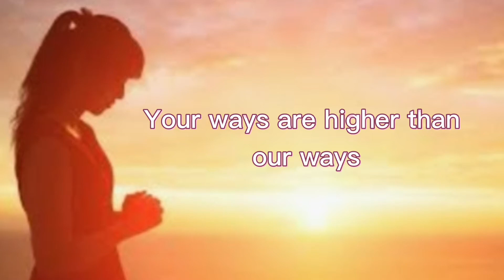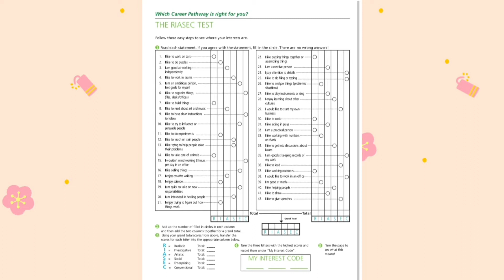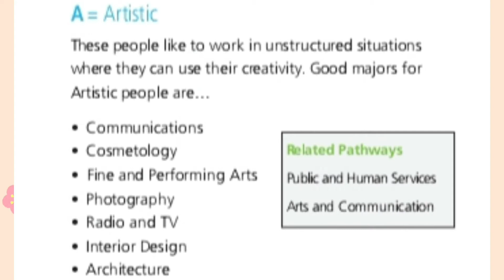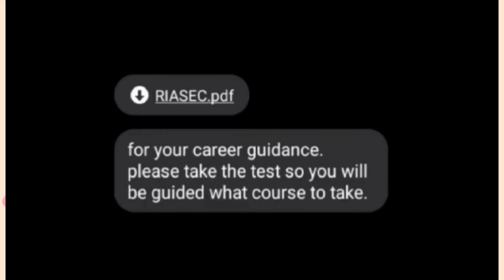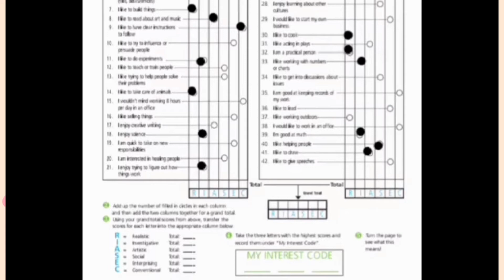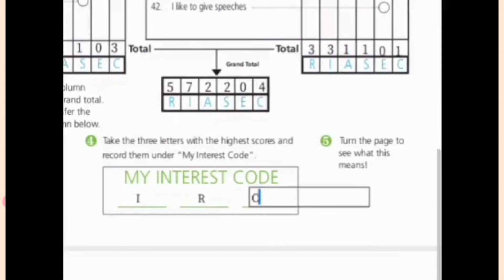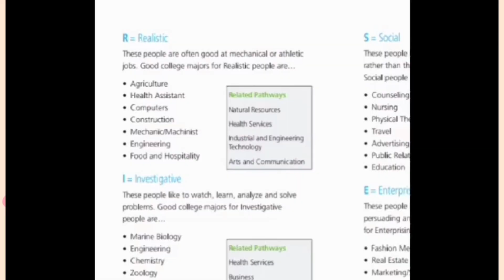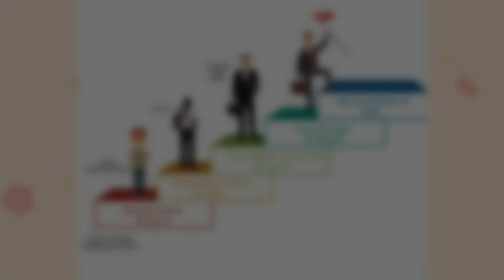COT 1, Career Guidance. Personal Development